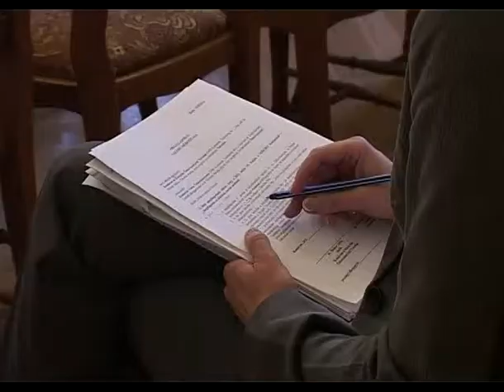Odborná konferencia s výstavbou nového mosta cez Dunaj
Odborná konferencia, v súvislosti s výstavbou nového mosta cez Dunaj, sa konala tento piatok v priestoroch mestského úradu v Komárome.